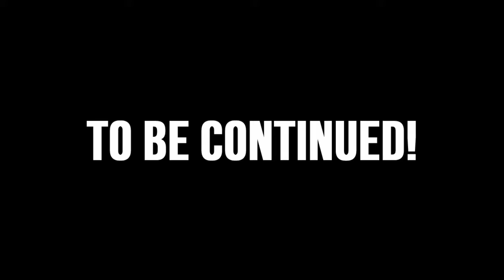Battle To The Death 3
Xbox GT: ProfoundSinger
PSN: JonJonGames_1997